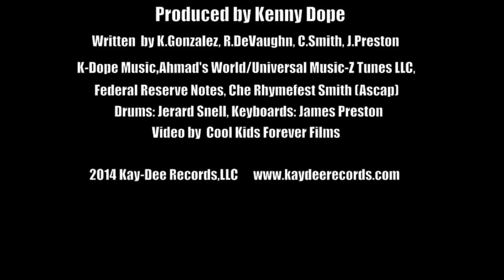FINAL CALL - KENNY DOPE, RAHEEM DEVAUGHN, FT.RHYMEFEST (Official Video)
Written by: K.Gonzalez, R.DeVaughn, C.Smith, J.Preston
K-Dope Music (ASCAP), Ahmad's World/Universal Music-Z Tunes LLC, Ferderal Reserve Notes, Che Rhymefest Smith (ASCAP)
Video By: Cool Kids Forever Films

THE DYNAMIC DUO DOES IT AGAIN.

WHEN YOU TAKE TWO ARTISTS, BOTH STUDENTS OF MUSIC, PUT THEM IN A STUDIO READY TO CREATE AND INSPIRE THIS IS WHAT YOU GET... "FINAL CALL".
STAYING TRUE TO MUSIC, KENNY DOPE AND RAHEEM DEVAUGHN'S CHEMISTRY IS PROVEN UNSTOPPABLE.

ORIGINATING IN THE STUDIO. KENNY DOPE WITH A DESIRE TO CREATE A COOL, FUNKY, MINIMAL BEAT OF JUST DRUMS, KEYS, AND A LITTLE SYNTH. AND RAHEEM DEVAUGHN HOPING TO COME ACROSS WITH LYRICS THAT ARE SOCIALALLY CONSCIOUS AND MAKE PEOPLE THINK, THE TWO HAVE CREATED THIS AMAZING TRACK.

THEY BROUGHT IN JARARD SNELL ON DRUMS AND JAMES PRESTON ON KEYS ALONG WITH RAHEEMS SOULFUL VOICE THIS TRACK CAME TO LIFE IN 2 SHORT DAYS. IT WASN'T UNTIL ALMOST 6 MONTHS LATER IT WAS DECIDED TO BRING IN RHYMEFEST AS A FEATURE TO SEGWAY WHAT WAS ONCE TWO SEPARATE SONGS AND MAKE IT ONE EXTENDED VERSION INSTEAD. IT WAS AS IF THE TWO SONGS JUST BELONGED TOGETHER.

EVOLVING OVER A TWO-YEAR TIME FRAME, FINAL CALL IS A POLITICALLY CORRECT TAKES ON THE SOCIAL AND ECONOMICAL STREESES THIS COUNTRY AND THE WORLD IS FACING. IT COVERS ALL THE CURRENT STRUGGLES WE FIND OURSELVES IN. IT IS A TRIBUTE, AN ANTHEM, TO ALL THE ICONIC BLACK FIGURES IN HISTORY WHO HAVE HAD POSITVE MESSAGES TO SEND THROUGH THEIR MUSIC NOT ONLY FOR BLACK PEOPLE BUT FOR ALL PEOPLE. WITH THE HELP OF RHYMEFEST AND HIS AMAZING HEARTFELT WRITING HIS FEATURE BRINGS IT ALL TOGETHER AND THE MESSAGE IS CLEARLY PORTRAYED.

FINAL CALL IS A POWERFUL SONG WITH A DEEP MESSAGE. IT IS OBVIOUS THEY WERE ISPIRED TO USE MUSIC AS A WEAPON.